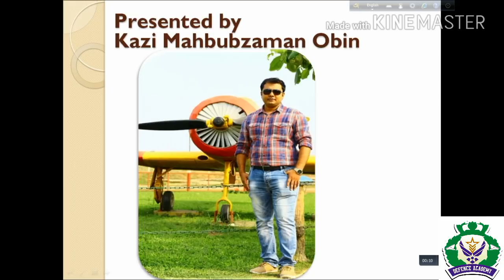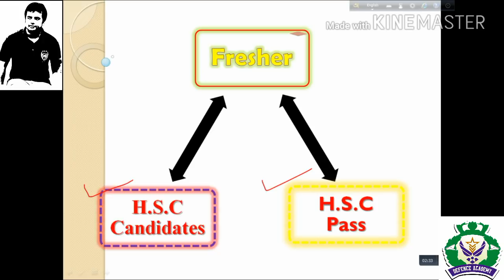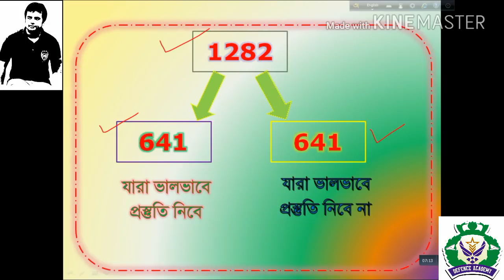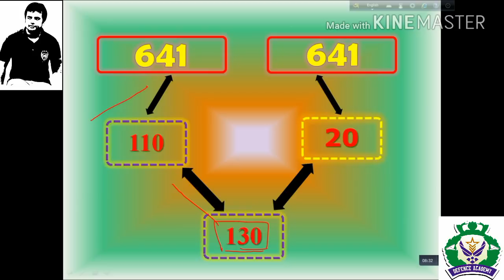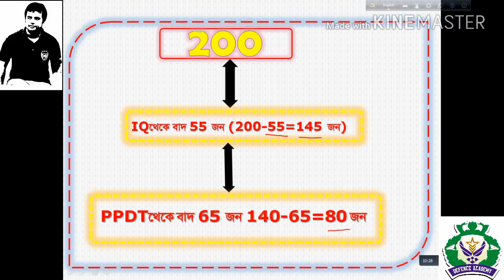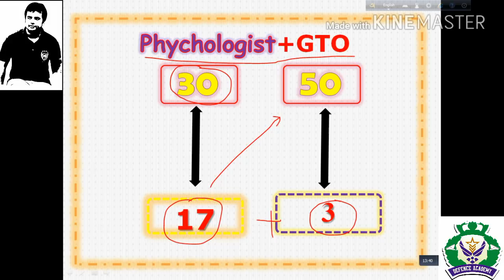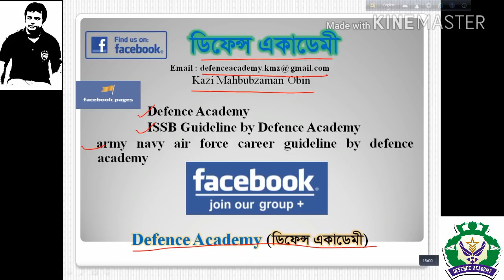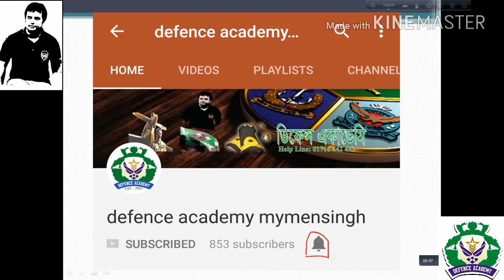নৌবাহিনী রিটেন উত্তীর্ণদের আইএসএসবি পরিক্ষা প্রস্তুতি - BANGLADESH NAVY ISSB EXAM PREPARATION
Bangladesh Navy Commissioned Officer Circular And Preliminary Viva Written & ISSB  Exam Question And Preparation By Kazi Mahbubzaman Obin & Defence Academy.
Fighters Naval Book.

🔴Bangladesh Navy তে তিনটি ধাপে নিয়োগ প্রক্রিয়াটি অনুষ্ঠিত হয়ে থাকে।
➡প্রথমে অনুষ্ঠিত হয় প্রাথমিক নির্বাচনী পরিক্ষা।এই ধাপে হয় Medical Test & Vivaপরিক্ষা অনুষ্ঠিত হয় ।
➡যারা এই Preliminary Medical Test and VIVA পরিক্ষায় উত্তীর্ন হয় তারা পরবর্তীতে
➡Written পরিক্ষায় অংশ নেয়, এবংলিখিত পরিক্ষায় যারা উত্তীর্ন হয় তার পরবর্তী ধাপে ISSB পরীক্ষায় অংশ নেয়।

⭕প্রিলিমিনারি ভাইভা ও লিখিত পরিক্ষার প্রস্তূতির জন্য আমাদের রয়েছে কাজী মাহবুবজামান অভিন রচিত ও অলিভ গ্রীণ পাবলিকেশন থেকে প্রকাশিত
ফাইটার্স_নেভাল_গাইড।📕
♦শুধুমাত্র নৌবাহিনী অফিসার ভর্তির স্পেশালাইজড বই।⚡

🇧🇩নেভী অফিসার হতে চাও ?🗨অলিভ গ্রীন পাবলিকেশন্স থেকে প্রকাশিত কাজী অভিন স্যার রচিত ফাইটার্স সিরিজের নেভী অফিসার ভর্তির একমাত্র রিটেন+ভাইবা গাইড ফাইটার্স

👮👮সময় ও সুযোগ বারবার আসেনা এটা হতে পারে তোমার ক্যারিয়ার গড়ার সর্বোচ্চ সুজোগ তাই প্রস্তুত হও এখন থেকেই।🎓👔

“📚ফাইটার্স নেভাল গাইড📓”।
এই বইটির বৈশিষ্টঃ
ফাইটার্সনেভালগাইডেরয়েছেবিগত ১০ বছরেরপ্রশ্ন-সমাধান
❎বাজারের অন্যান্য বই এর মত জগাখিচুড়ির নয় ,যেমন বাজারে শুধু নৌবাহিনী অফিসার নিয়োগ পরিক্ষার প্রস্তুতির জন্য কোন বই নেই আর যে বই গুলো পাওয়া তা সব বাহিনীর একসাথে।

👨👮👲কিন্তু নৌবাহিনী ভর্তি পরিক্ষা অন্য সব বাহিনীর পরিক্ষা পদ্ধতি এক রকম নয়। পরিক্ষার পদ্ধতি, পরিক্ষার বিষয়, সিলেবাস আলাদা । আর তাই অল্প সময়ে সঠিক প্রিপারেশন এর জন্য 📒ফাইটার্স পড়ুন।

💯💯সর্বশেষ নতুন সিলেবাসের অলোকে এবং বিগত নেভীঅফিসার কোর্সের প্রশ্ন ব্যাংক সহকারে শর্ট সাজেশন ভিত্তিক গাইড ও সমাধান রয়েছে শুধুমাত্র এই বইটিতে।

🚫🚫লাইব্রেরি/বাজারে পাওয়া যাবে না📵📵
🚚🚚কুরিয়ার সার্ভিসের মাধ্যমে সারাদেশে অথবা সরাসরি বই পেতে যোগাযোগ করুনঃ🏃🚶

⭐নৌবাহিনীতে অফিসার( লংকোর্স)আবেদনের যোগ্যতা:
⛔মাধ্যমিক ও উচ্চমাধ্যমিক (বিজ্ঞান বিভাগে) বা সমমান পরীক্ষায় ন্যূনতম জিপিএ ৪.৫ পেয়ে উত্তীর্ণ হতে হবে।

⬛শারীরিক যোগ্যতার ক্ষেত্রে পুরুষ প্রার্থীদের উচ্চতা ৫ ফুট ৪ ইঞ্চি ও নারীদের জন্য ৫ ফুট ২ ইঞ্চি হতে হবে।
▶ওজন বয়স ও উচ্চতার উপর নির্ভরশীল।
▶বৈবাহিক অবস্থা: অবিবাহিত

🏴আর্মি , নেভী , এয়ারফোর্স কমিশন্ড অফিসার হওয়া যদি তোমার সপ্ন হয়ে থাকে আমাদের কাছে সেটা হয়ে যায় দায়িত্ব । ২০০৭ সাল থেকে সেই দায়িত্বটাই আমরা সফলতার সাথে পালন করে আসছি । আমরাই হতে পারি তোমার Defence Officer হওয়ার পেছনের কারিগর .

-যোগাযোগ :
🚩ডিফেন্স একাডেমী
জিলা স্কুল মোড় সংলগ্ন, ময়মনসিংহ।

“📚ফাইটার্স_গাইড📓”।

❎বাজারের অন্যান্য বই এর মত জগাখিচুড়ির নয় ,যেমন বাজারে শুধু এক বাহিনীর অফিসার বা সৈনিক নিয়োগ পরিক্ষার প্রস্তুতির জন্য কোন বই নেই আর যে বই গুলো পাওয়া তা সব বাহিনীর একসাথে।

👨👮👲কিন্তু বাহিনীগুলোর ভর্তি পরিক্ষা সব বাহিনীর পরিক্ষা পদ্ধতি এক রকম নয়। পরিক্ষার পদ্ধতি, পরিক্ষার বিষয়, সিলেবাস আলাদা । আর তাই অল্প সময়ে সঠিক প্রিপারেশন এর জন্য 📒ফাইটার্স পড়ুন।

💯💯সর্বশেষ নতুন সিলেবাসের অলোকে এবং বিগত অফিসার/ সৈনিক কোর্সের প্রশ্ন ব্যাংক সহকারে শর্ট সাজেশন ভিত্তিক গাইড ও সমাধান রয়েছে শুধুমাত্র এই বইটিতে।

ফাইটার্স সিরিজ এর বই সমূহঃ
➡১। ফাইটার্স আইএসএসবি গাইড
➡২। ফাইটার্স আর্মি গাইড
➡৩। ফাইটার্স নেভাল গাইড
➡৪। ফাইটার্স এয়ারফোর্স গাইড
➡৫। ফাইটার্স ওয়ারেন্ট অফিসার গাইড
➡৬। ফাইটার্স সৈনিক গাইড
➡৭। ফাইটার্স নাবিক গাইড
➡৮। ফাইটার্স বিমানসেনা গাইড
➡৯। ফাইটার্স বিজিবি গাইড

©ফাইটার্স বইয়ের কপিরাইট স্বত্ব লেখকেরঃ
Copyright Registration NO.

🅾 আর্মি নেভি এয়ারফোর্সে যে সকল ক্যান্ডিডেট পরিক্ষা দিতে ইচ্ছুক তারা প্রথমেই যে ভুলটি করে থাকে তা হল Wrong Way তে প্রস্তুতি নেয়া।
অনেকেই আবার দ্বিধা-দ্বন্দ্বে থাকে কিভাবে নিজেকে প্রস্তূত করবে তা নিয়ে।

⛔সঠিক পরিকল্পনা নিতে আগাতে হবে , তবেই কেবল স্বপ্ন ধরা দিবে । অন্যের কথায় নয় সিধান্ত নিতে হবে নিজের বিচার বুদ্ধি দিয়ে । ভালো মন্দের তফাৎ বুজতে হবে ।

⭕সফলতার ১ম শর্ত সঠিক পরিকল্পনা , যা খুবই গুরুত্তপুর্ণ। শুধু পরিশ্রম নয়, কেবল পরিকল্পিত পরিশ্রমই তোমাকে এনে দিতে পারে তোমার কাঙ্ক্ষিত লক্ষ্য ।